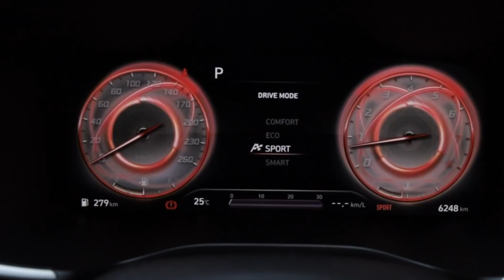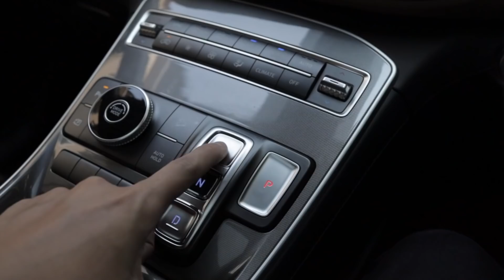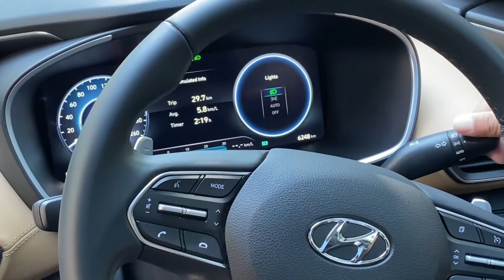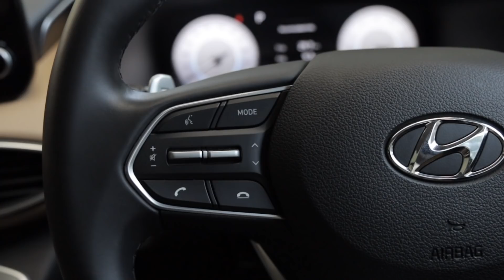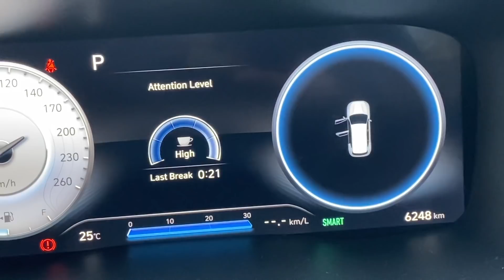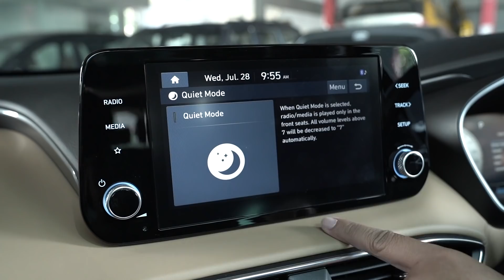HYUNDAI SANTA FE | ini yang bensin bukan diesel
Penasaran sekali ingin coba mobil ini, ternyata dapat test yang bensin. Wah ini sensasinya berbeda jauh dengan yang diesel. Nonton video ini sampai habis.